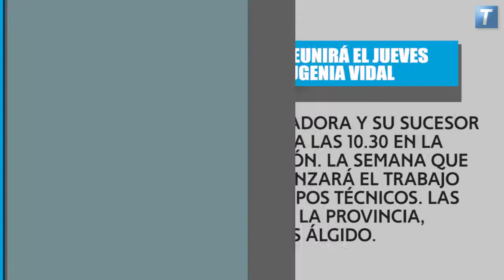EnResumen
Las tres noticias destacadas del día.